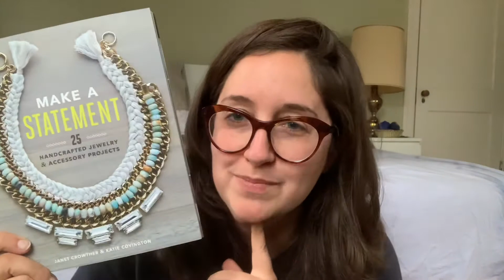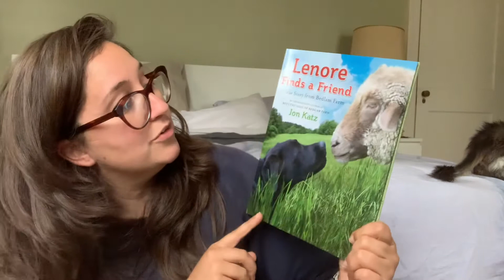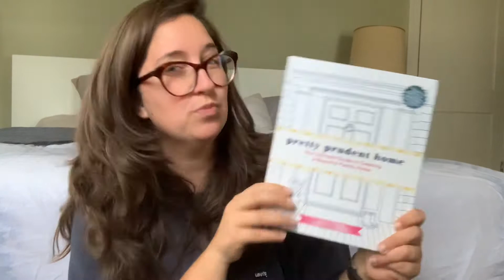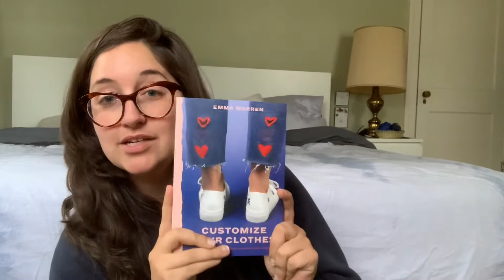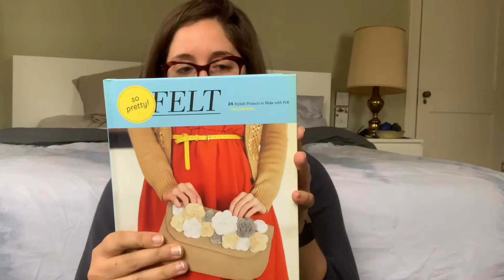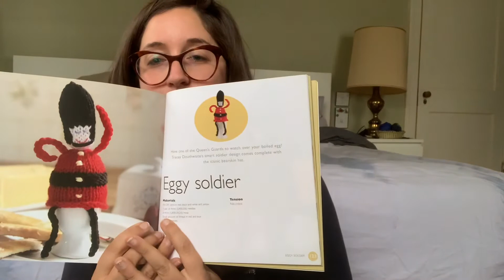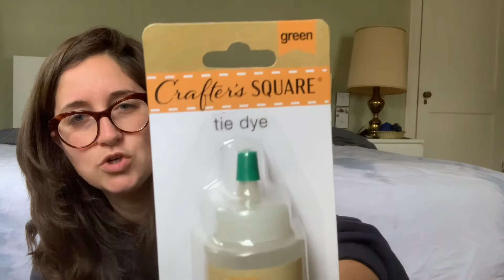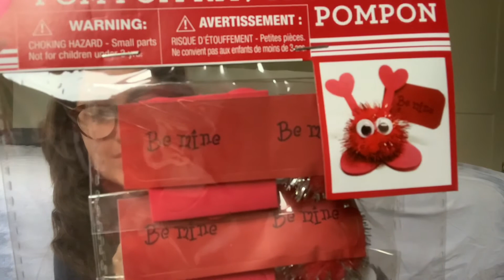Oxford Fiber Festival: Dollar Tree Haul and Chat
Join me for a Fiber Festival themed Dollar Tree haul and long winded chat about the 2022 Oxford Fiber Festival in Oxford, Mississippi.

I am so excited to be growing and developing the Oxford Fiber Festival as it moves into its 12th year. Chat with me about upcoming projects, developments and updates for a full year of fiber programming. I hope you enjoy this haul and will join me for more.

Please reach out here on YouTube or let’s connect over on Instagram @oxfordfiberfest.